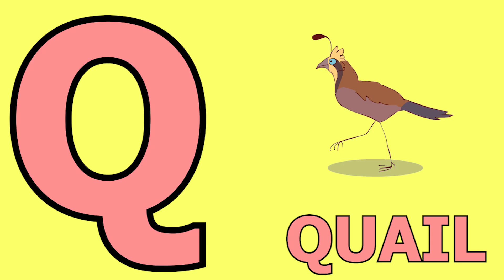Phonics Song with TWO Words - A For Apple B For Ball - ABC Alphabet Songs with Sounds for Kids